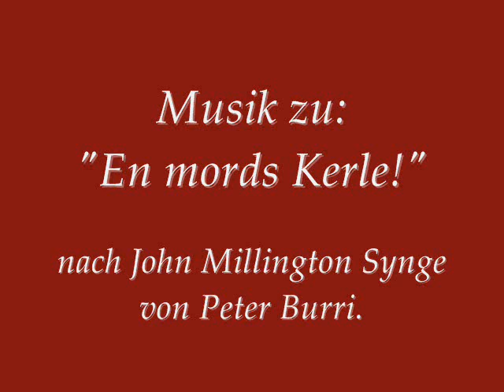Musik zu "En mords Kerle" von Peter Burri. Musik und Arrangement: Martin Heinrichs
Musik für 1 - 4 Tenorhörner

Eine deftige schwäbische Liebes- Mords- und Totschlagskomödie nach dem Stück "the playboy of the western world" (Der Held der westlichen Welt) von John Millington Synge